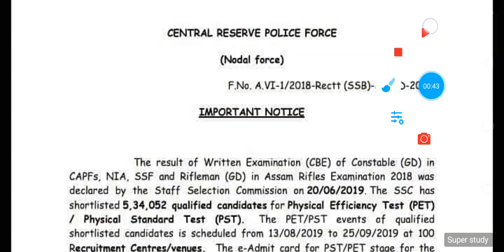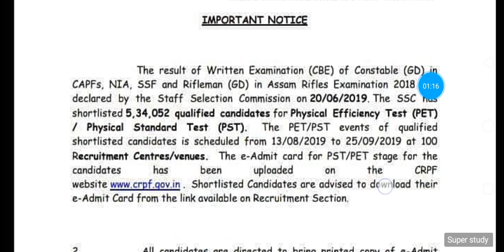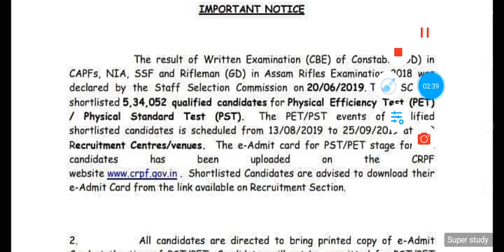SSC GD Physical admit card 2019 || Important notice || CRPF ने जारी किया नोटिस